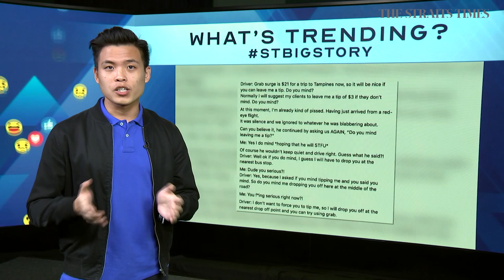WHAT’S TRENDING (19/12/19) | The Big Story | The Straits Times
Multimedia journalist Dylan Ang talks about Ryan Kaji being named the highest paid Youtuber in 2019, the Gojek driver who kicked his passenger off a ride, and Shiori Ito’s win being a significant milestone for women in Japan.